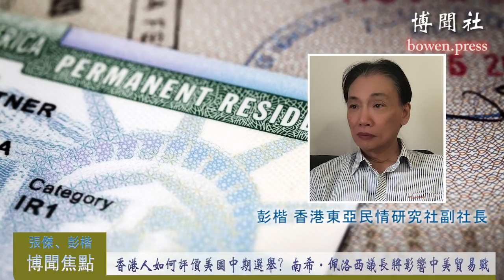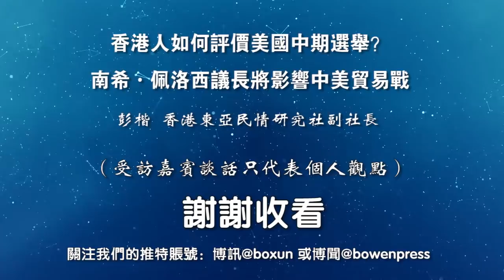香港人如何评价美国中期选举？南希·佩洛西议长将影响中美贸易战